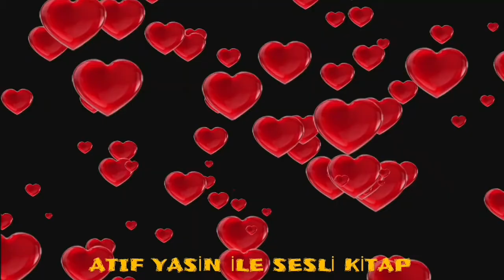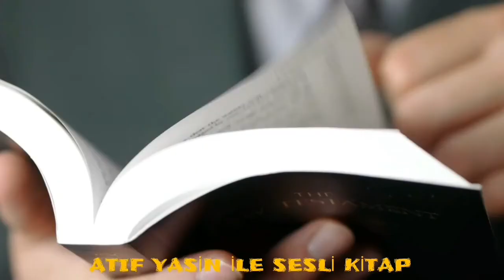DALE CARNEGİE / İŞTEN VE YAŞAMDAN ZEVK ALMANIN YOLLARI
Dale Carnegie işten ve yaşamdan zevk almanın yolları adlı kitap herkesin dinlemesi gereken müthiş bir eser . mutluluğa bir adım daha yakınsınız artık.  Iyi seyirler.

ATIF Yasin in Diğer videoları